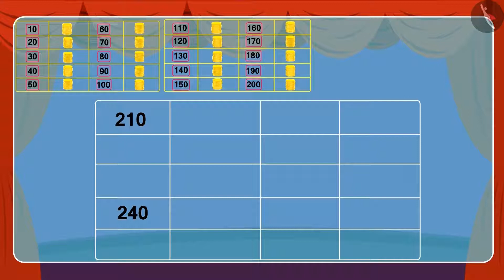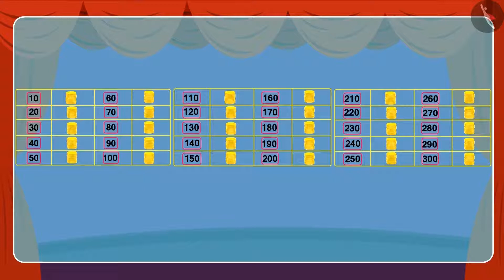Counting three digit numbers in groups | Part2/3 | English | Class 3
Counting three digit numbers in groups | Part2/3 | English | Class 3 |  | NCERT |

Counting three digit numbers in groups | Numbers Upto 3 Digits | Grade 3 | NCERT | Fun with numbers

Welcome to part 2 of Counting three digit numbers in groups. In this video, we will discuss various examples of Counting three digit numbers in groups.